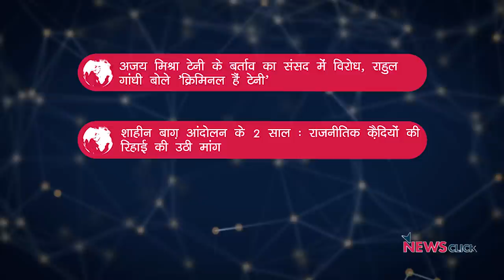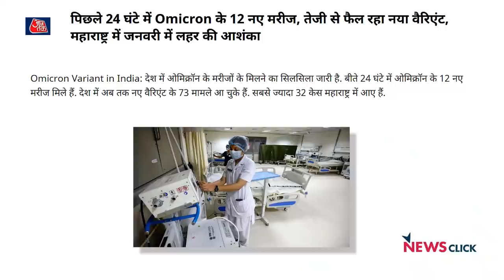अजय मिश्रा टेनी के इस्तीफ़े की मांग तेज़, शाहीन बाग़ आंदोलन के 2 साल और अन्य ख़बरें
न्यूज़क्लिक के डेली राउंडअप में आज हमारी नज़र रहेगी अजय मिश्रा टेनी के इस्तीफ़े की मांग तेज़, शाहीन बाग़ आंदोलन के 2 साल और अन्य ख़बरों पर।